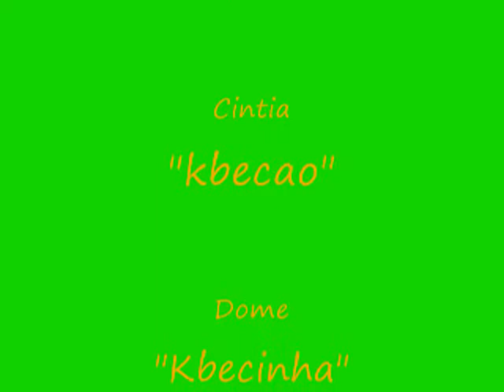dancando forro com joe (Tentando)